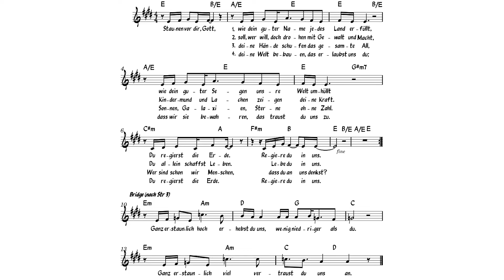Psalm 8 Staunen vor dir, Gott (Klavier)